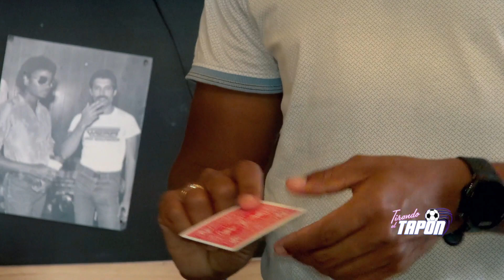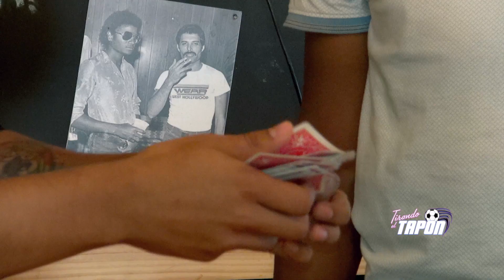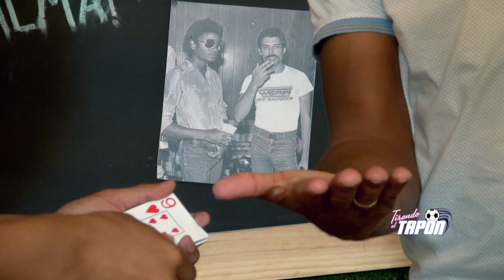TIRANDO EL TAPON -EL TRUCO DE LA SEMANA JAMESON SCOTT